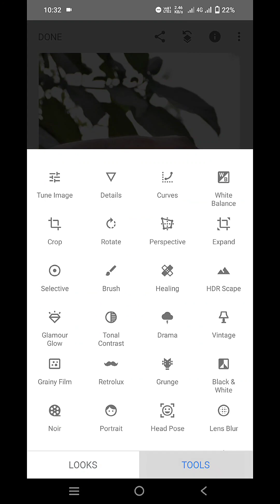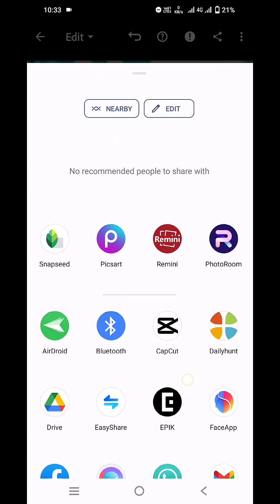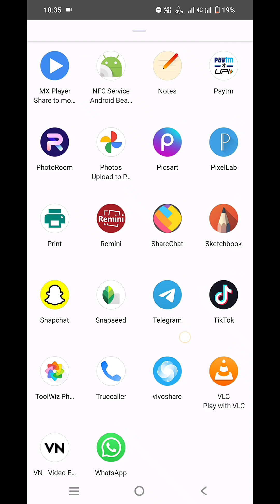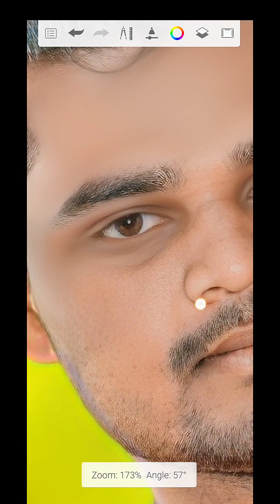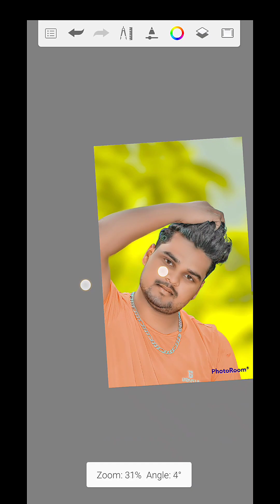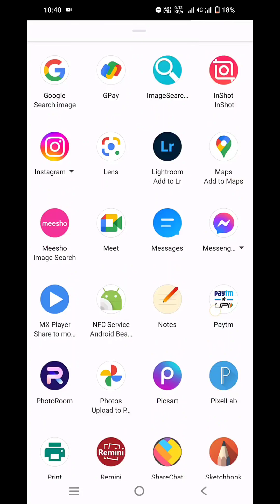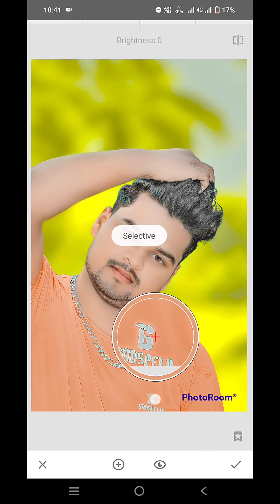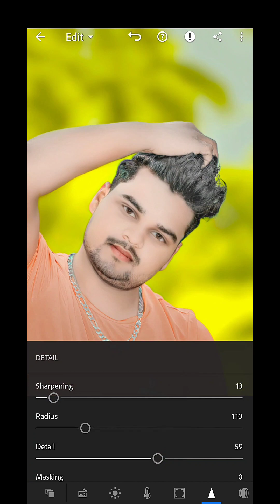Face smooth full HD || 110% सही तरीका face smooth करने का 🤔 || Hindi Tutorial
Hi FRIEND'S 🙏

              I Am Rahmat Ansari

Dosto Agar aap Log Be Seekna Chahte Ho Ish Tarah ki Photo Editing To Mere Is YouTube Channel Ko Subscribe Jarur Kar Dena Jisse Aapko MERI New Video Ka Notification Mil Jaye

Or Koi Be Sabal Ho To Comment Me puch Sakte Ho Haa Or Baath Karna Chahte Ho To Instagram Pe Msg Kar Sakte Ho Link Niche hai

 Or Dosto Agar Aap Logo ko Meri Editing Pasand Aayi Ho Comment Karke Jarur Batana